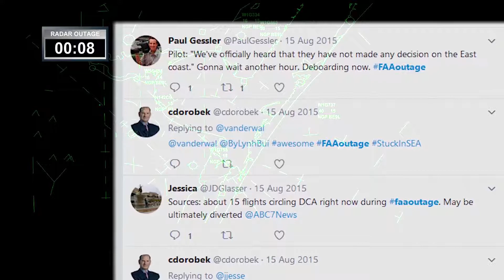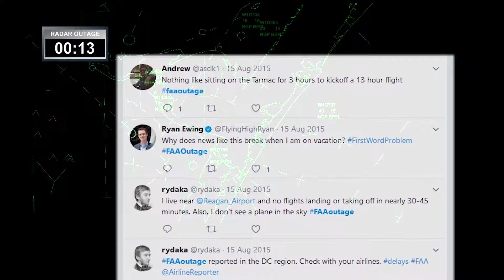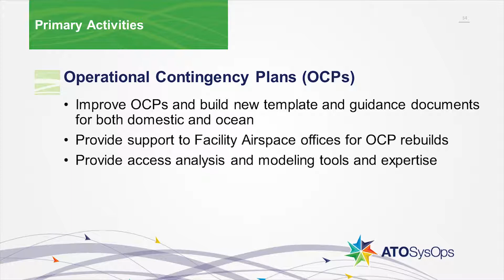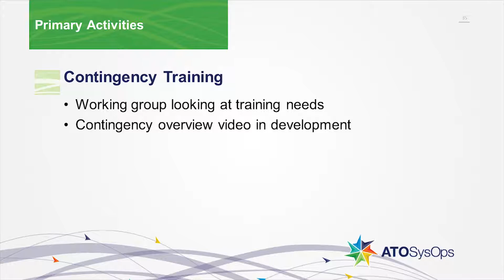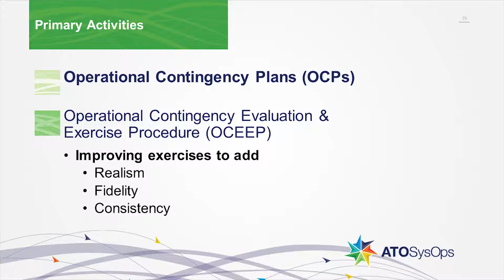CFS 2018 Speakers: Contingency in the NAS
NATCA Contingency Operations Representative Jason Grider joined Command Center (DCC) Contingency Operations Staff Specialist Philip Madrid at NATCACFS2018 for a discussion on Contingency Operations in the National Airspace System. Among the topics at hand, Grider & Madrid focused on the team working directly with each major facility to make improvements tand ensure that everyone knows what is needed restore air traffic services to airspace affected by crises.